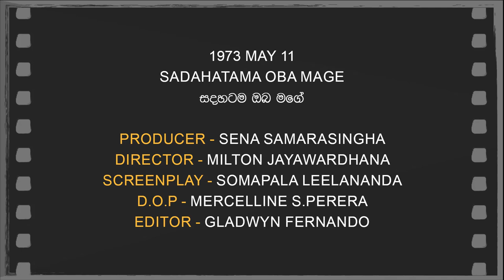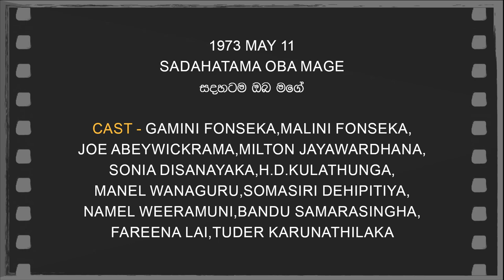Daily Movies 1973 MAY 11 SADAHATAMA OBA MAGE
1973 MAY 11
SADAHATAMA OBA MAGE
සදහටම ඔබ මගේ
PRODUCER-SENA SAMARASINGHA
DIRECTOR-MILTON JAYAWARDHANA
SCREENPLAY-SOMAPALA LEELANANDA
D.O.P.-MERCELLINE S.PERERA
EDITOR-GLADWYN FERNANDO
LYRICS-KARUNARATHNA ABEYSEKARA,SOMAPALA LEELANANDA
PLAYBACK-H.R.JOTHIPALA,ANGELINE GUNATHILAKA,VICTOR RATHNAYAKA,INDRANI PERERA,M.S.FERNANDO,
CAST-GAMINI FONSEKA,MALINI FONSEKA,JOE ABEYWICKRAMA,MILTON JAYAWARDHANA,SONIA DISANAYAKA,H.D.KULATHUNGA.MANEL WANAGURU,SOMASIRI DEHIPITIYA,NAMEL WEERAMUNI,BANDU SAMARASINGHA,FAREENA LAI,TUDER KARUNATHILAKA,